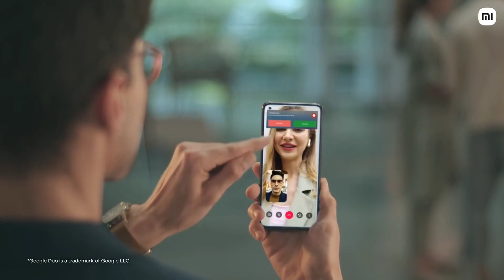Xiaomi 11 Lite NE 5G (Coral 8GB RAM 128 GB Storage) | Slim (6.81mm) & Lightest (158g) 5G Smartphone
Xiaomi 11 Lite NE 5G (Tuscany Coral 8GB RAM 128 GB Storage) | Slimmest (6.81mm) & Lightest (158g) 5G Smartphone | 10-bit AMOLED with Dolby Vision | Additional Exchange Offers Available
Limited-time deal: Xiaomi 11 Lite NE 5G (Tuscany Coral 8GB RAM 128 GB Storage) | Slimmest (6.81mm) & Lightest (158g) 5G Smartphone | 10-bit AMOLED with Dolby Vision | Additional Exchange Offers Available